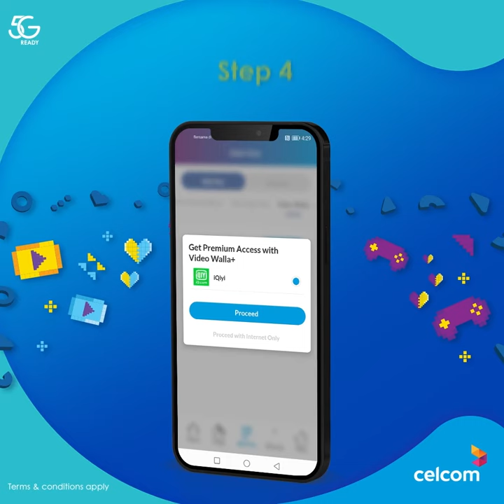How-to Redeem Your FREE 6-month iQiyi VIP Standard Access Pass with Celcom MEGA™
Ready to stream some amazing K-dramas, C-series and local content? Check out this video for a guide on how you can redeem your iQiyi VIP Standard Access Pass today with Celcom MEGA™.